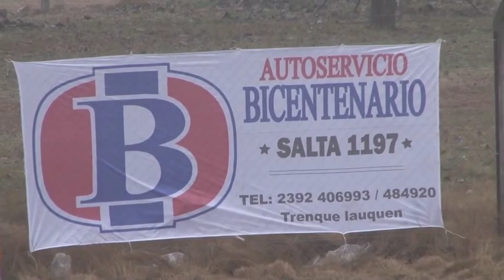Torneo Conrado Villegas: Los goles del 9 y 10-0'7-16